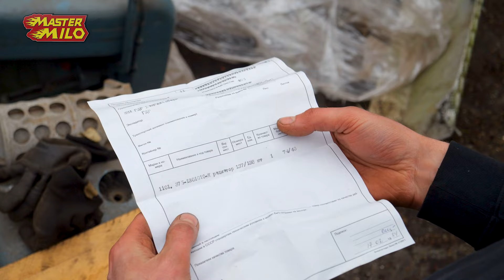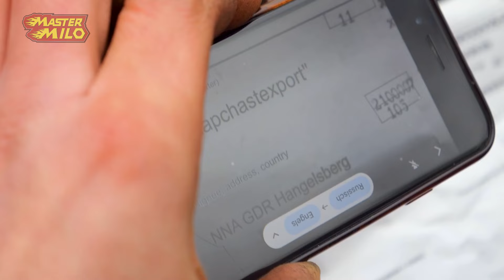Palletstelling verplaatsen & de hoogwerker doet 't weer! #1150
Vandaag zijn we begonnen aan de grote verbouwing 2.0

Post versturen;
Mastermilo
Postbus 151
5110 AD
Baarle-Nassau